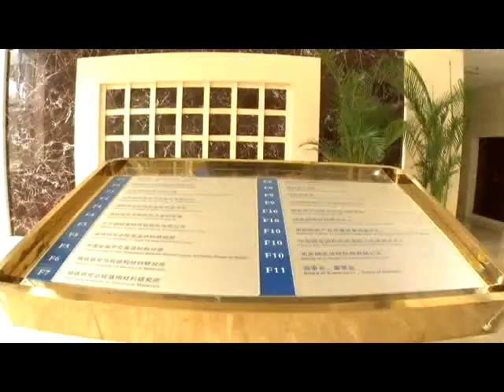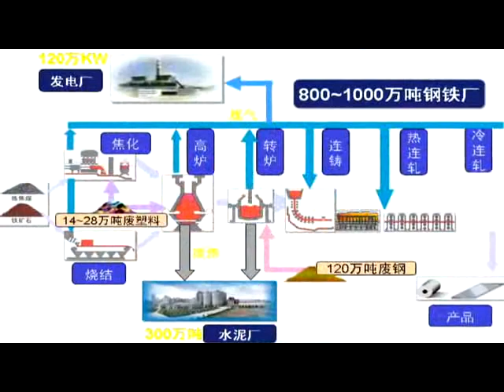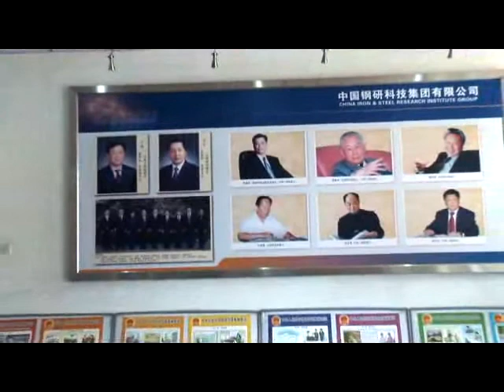★CISRI INT-2★- reverse cold rolling line mill supplier-6 High Reverse Rolling Mill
CISRI INTERNATIONAL established in 1993 is the international trading platform for CISRI (CHINA IRON & STEEL RESEARCH INSTITUTE GROUP), which is the global leading manufacturer and supplier of raw materials & production equipment such as Sputtering Targets, high speed steel, Amorphous Materials, precision alloy，Metal Component/Part, Metallurgical Engineering & Equipment like Steel Strip Reverse Cold Rolling Mill，steel color coating line and etc.,
Internationally, CISRI International has established sales channels as well as cooperation relationships in American, Europe, Australia, Japan, Southeast Asia and the Middle East. Meanwhile, CISRI International has established its subsidiaries in Japan and Vietnam - CISRI (Japan) Co., Ltd. and Representative Office in Ho Chi Minh City in Vietnam.